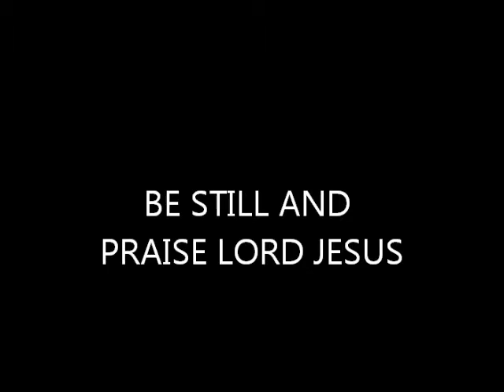BE STILL AND PRAISE LORD JESUS vote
become calm and let the spiritual love of Jesus surround your soul ♥ John 3